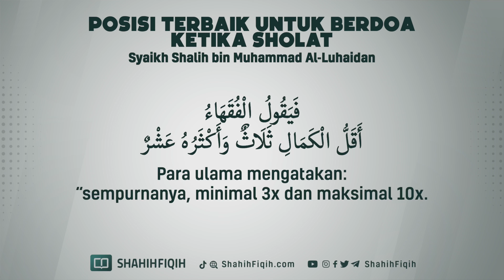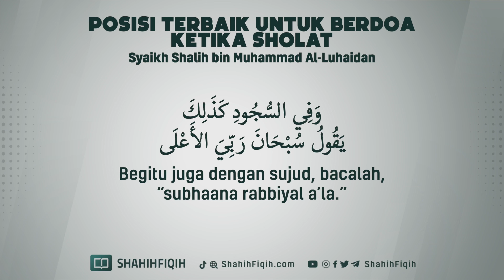Posisi Terbaik Untuk Berdoa Ketika Shalat - Syaikh Shalih bin Muhammad Al-Luhaidan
JIKA ENGKAU DIMUDAHKAN UNTUK BERDOA.

Berkata Ibnul Qoyyim rahimahullah berkata :

لو لم يرد الله إجابة دعائك، لما أله‍مك الدعاء (عدّة الصابرين ٦٠)

“Seandainya Allah tidak menginginkan mengabulkan doamu, Dia tidak akan mengilhamkanmu untuk berdo’a…” (‘Uddatus Shobirin 60)

Umar bin Khattab Radhiyallahu Ta’ala Anhu berkata :

“Sesungguhnya aku tidak mengkhawatirkan tentang dikabulkanya doa, namun Aku khawatir hilangnya keinginan untuk berdoa.”

(Fatawa Aqidah, Fadh bin Nashir, halaman 234)